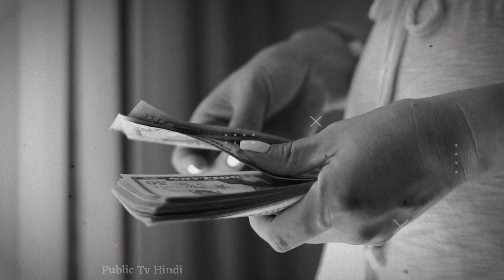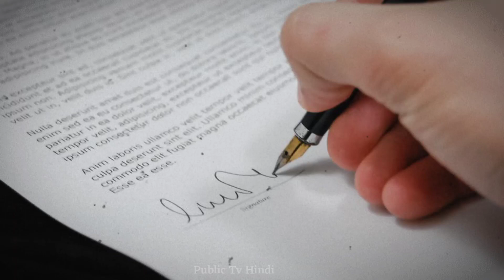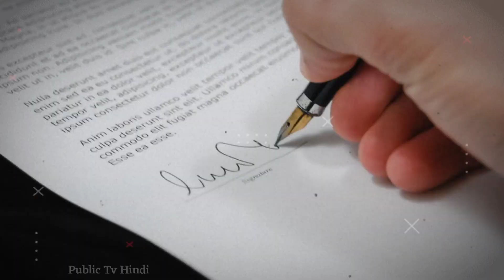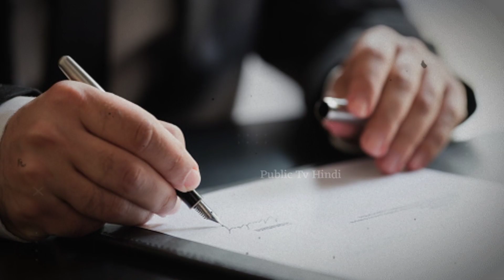भारत का सबसे शातिर दिमाग ठग। नटवर लाल की कहानी । Story of Natwar Lal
Story of Natwar Lal | Who Was Natwar Lal in Hindi | Natwar Lal ki Kahani | Natwar Lal kaun tha | Life Introduction Of Natwar Lal |

भारत का सबसे शातिर दिमाग ठग बना नटवर लाल । Story of Natwar Lal